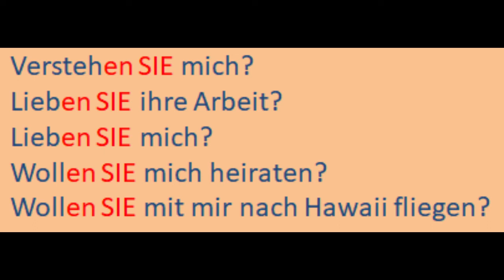DIALOGE UNTERHALTUNG SIE 3